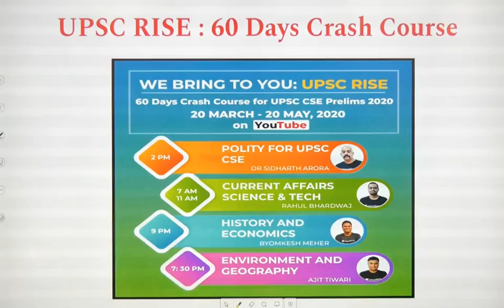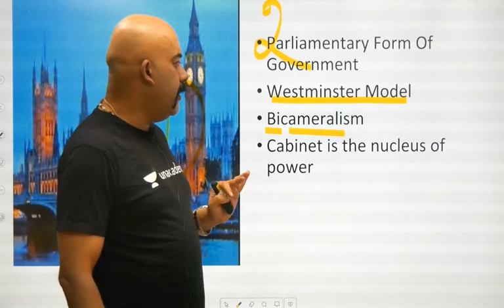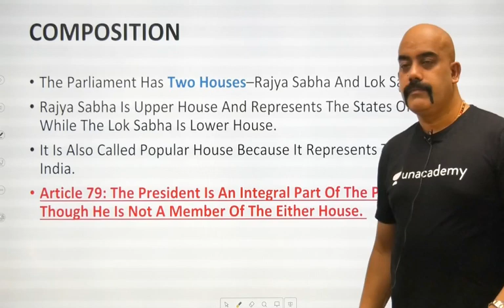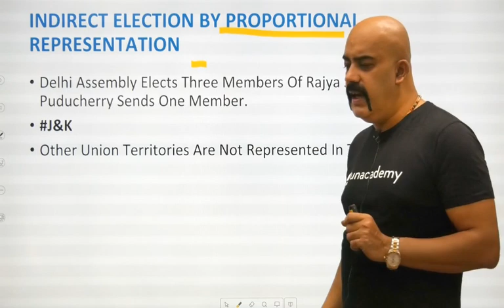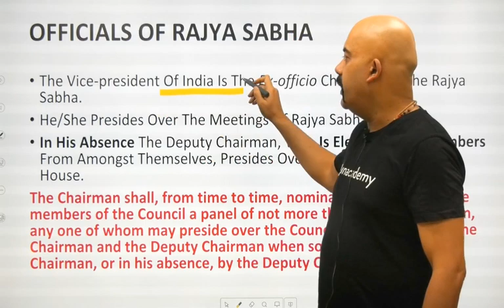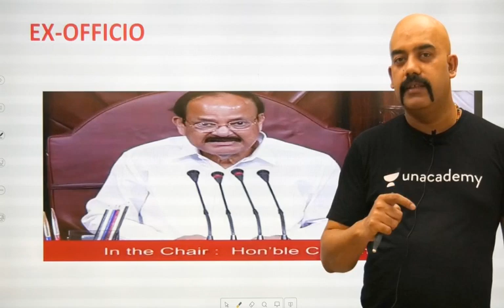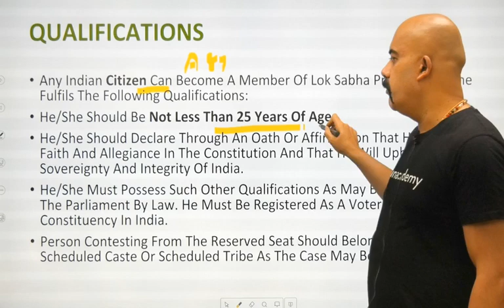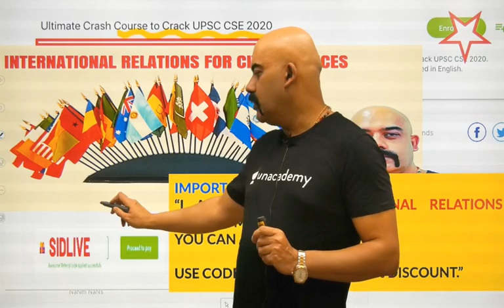L8: Union Parliament | 60 Days Crash Course for Prelims 2020 | Dr. Sidharth Arora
In this session, Dr. Sidharth Arora will discuss the Union Parliament in the ongoing series "UPSC RISE - 60 Days Crash Course for Prelims 2020". The session will be conducted in Hindi and English. Don't miss this session.

Other Video by Dr. Sidharth Arora -

Schedule for UPSC RISE - 60 Days Crash Course for Prelims 2020:

Current Affairs - 7:00 AM - Rahul Bhardwaj
Science and Technology - 11:00 AM (Tue & Fri) - Rahul Bhardwaj
Indian Polity - 2:00 PM ( Wed & Fri) - Dr. Sidharth Arora
Geography - 7:30 PM (Mon, Tue, & Wed) - Ajit Tiwari
Environment - 7:30 PM (Thu, Fri, & Sat) - Ajit Tiwari
Economics - 9:00 PM (Mon, Wed, & Fri) - Byomkesh Meher
History - 9:00 PM (Tue, Thu & Sat) - Byomkesh Meher

Unacademy Subscription Benefits:

1. Learn from your favorite teacher
2. Dedicated DOUBT sessions
3. One Subscription, Unlimited Access
4. Real-time interaction with Teachers
5. You can ask doubts in the live class
6. Limited students
7. Download the videos & watch offline